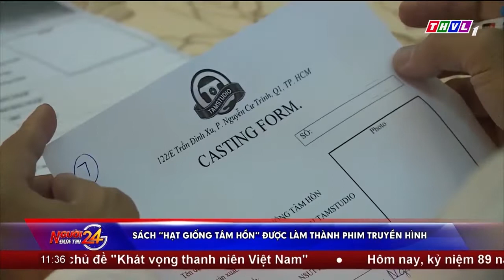Người đưa tin 24G - GIỚI THIỆU CHUỖI PHIM NGẮN HẠT GIỐNG TÂM HỒN PHÁT SÓNG 01/04/2020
𝐃𝐈̣𝐂𝐇 𝐕𝐔̣ 𝐂𝐔̉𝐀 𝐓𝐀𝐌𝐒𝐓𝐔𝐃𝐈𝐎
1 - Sản xuất: Phim Điện Ảnh chiếu rạp, phim Truyền Hình, Phim Quảng Cáo và phim Tài Liệu tự giới thiệu … kết hợp với đội ngũ sản xuất chuyên nghiệp trong và ngoài nước.
2 - Hậu kỳ: Dựng phim offline, online với máy dựng và chương  trình dựng phim hàng đầu. Thực hiện hiệu ứng hình ảnh, đồ hoạ máy tính. Chỉnh màu ...
3 - Hậu kì âm thanh: cho phim quảng cáo, phim nhựa,  phim truyền hình. Sáng tác nhạc và thiết kế âm thanh. Hòa âm, lồng tiếng, làm tiếng động.
4 - Hậu kỳ âm nhạc: Sáng tác nhạc cho ca sĩ, doanh nghiệp; Làm album cho ca sĩ; Hòa âm, phối khí; Thu âm và mix nhạc.
𝑶𝒇𝒇𝒊𝒄𝒆: 122/E Trần Đình Xu, P. Nguyễn Cư Trinh, Q. 1, TP. HCM, VN.